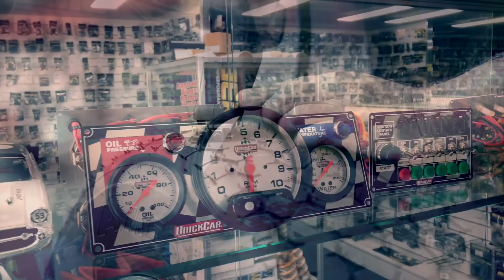Modlites: A-Main - Christmas Cup - Kingaroy Speedway - 14.12.2019